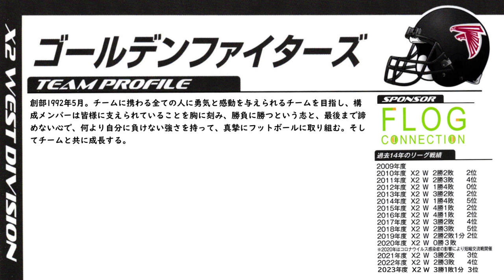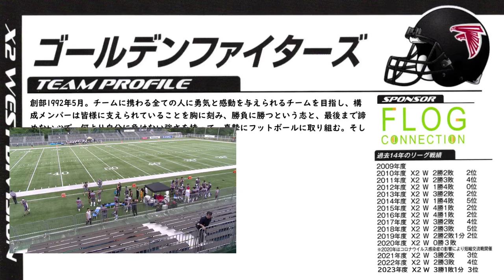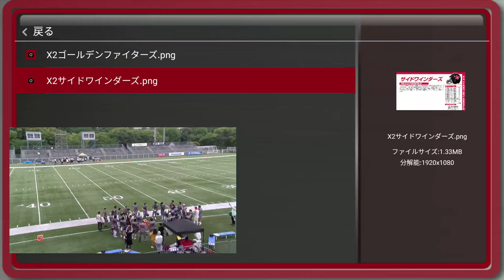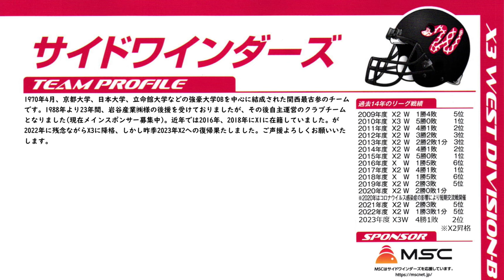【FULL】ゴールデンファイターズ×サイドワインダーズ(20240623)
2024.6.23(Sun) XリーグJrトーナメント at MKタクシーフィールドEXPO
ゴールデンファイターズ×サイドワインダーズ

さて春のXリーグスケジュールも大半を終え、最後に残るJrトーナメントも四強による対決を残すのみとなった。
この日、その全てがEXPOに集い、決勝に進む二強を決める。

まず最初に行われる、この試合。

ともにX2westの、片や近年のX2に旋風起こす強豪、片や今季X2復帰果たし復権図る古豪、という対決になった。

秋にはジャイアントキリングを度々果たしその名を轟かせるゴールデンファイターズだが、春はこの数年不覚を取る事が多かった。しかし今春は実力を発揮し優勝を狙える位置を確保してきた。
タイトルに縁がない無冠の強豪としては、ここで優勝のステータスを何としても獲得したい。

しかしそれを関西最古の歴史誇るサイドワインダーズ。黙って見過ごすわけにはいかない。
2018年に福岡SUNSに苦杯を舐めて以降、厳しい状況に陥り昨季はX3で戦わざるを得なかった。それを乗り越えX2復帰を果たしただけに、それを勢いとする為にもこの強敵を倒して復活の狼煙、そして優勝への勝ち名乗りを挙げたいに違いない。

この戦いの果てに、その栄誉の扉に手をかけるのは果たしてどちらとなるか。

2022シーズン、NFA日本社会人アメリカンフットボール協会承認の下、